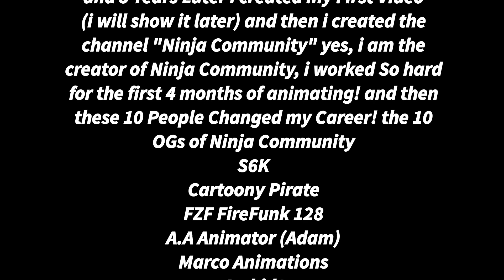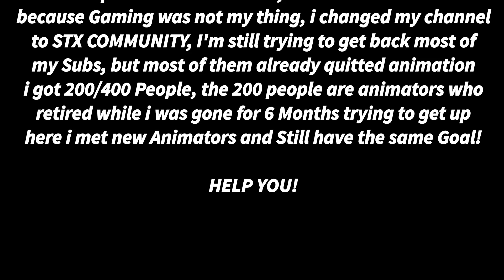Where it all Started (My Animation Career) (My Story) (My History)